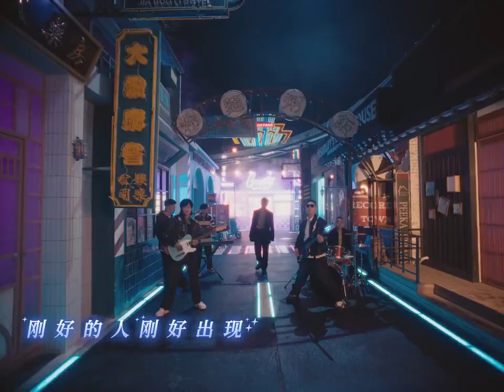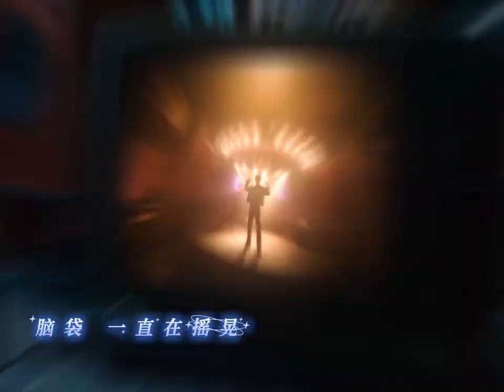張云雷 【舞池精靈】mv版